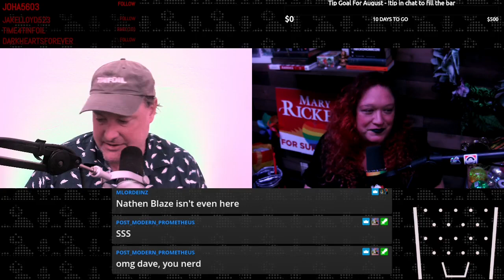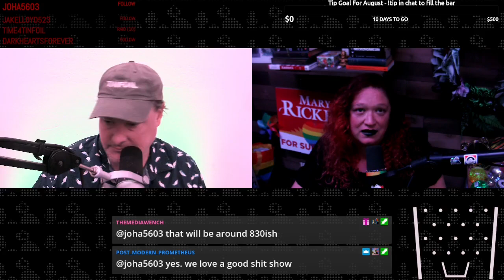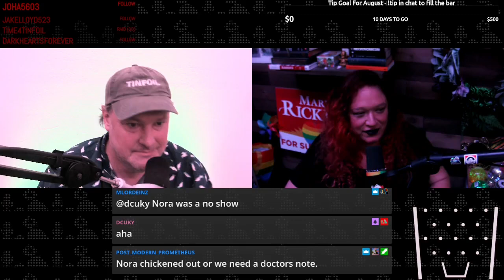Dave And MW's Discuss No Show Nora, The State Of Scientology, and The SPTV Community